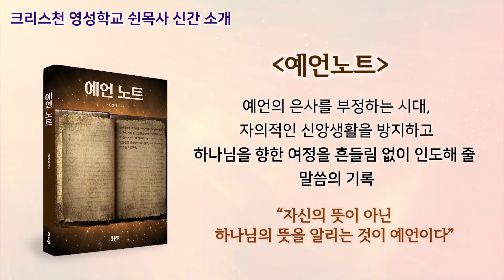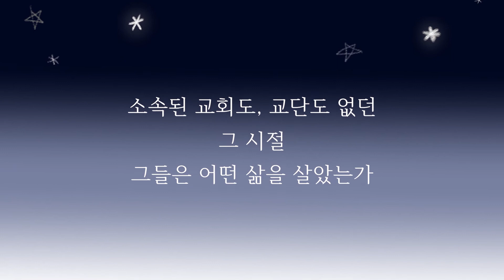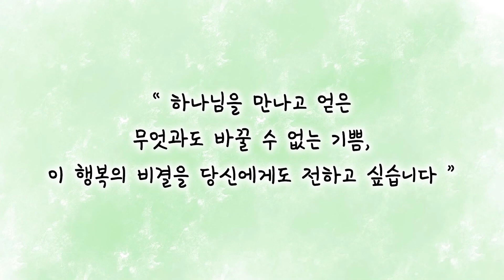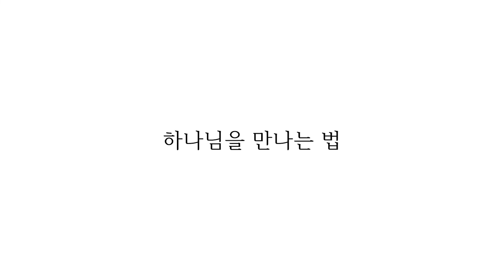당신에게는 예수님이 말씀하시는 믿음의 표적이 있는가